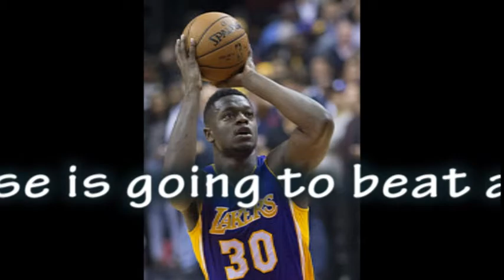Julius Randle has triple double, Lakers hit 17 threes to beat Grizzlies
With a dizzying flurry of long-range shots, the Los Angeles Lakers made Memphis look lost on defense. Nick Young scored 20 points, D'Angelo Russell added 18 and both keyed an early barrage of 3-pointers that sent the Lakers past the Grizzlies 116-102 on Tuesday night. The Lakers made a season-high 17 3-pointers, all but one coming in the first three quarters. They finished 17 of 33 from beyond the arc despite missing nine consecutive attempts in the final period. Young and Russell each connected on six 3s, and five Lakers hit at least one. "When shooters get hot, a good offense is going to beat a good defense," Los Angeles coach Luke Walton said.